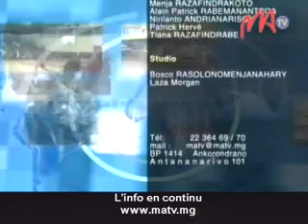13 SOA 357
H i v o a k a   r a h a m p i t s o   a l a k a m i s y   n y   l a h a r a n a   v a o v a o   a m i n ' n y   g a z e t y   S O A .   L a h a t s o r a t r a   h a h a l i a n a   h a t r a n y   n o   h o   h i t a n a o ,   a o   i h a n y   k o a   i r e o   t o r o -   h e v i t r a   m a h a s o a .